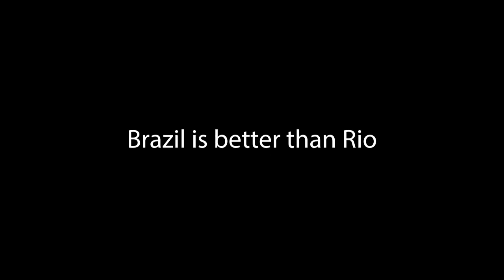Too Many Movies #38 - Cocaine Bear, Brazil (w/ Lazybones)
Apologies if the audio is wonky, but please enjoy Lazy and I talking about the epicness of Cocaine Bear and the sheer brilliance of Brazil... but mostly how epic Cocaine Bear is.

Timecodes:
00:52 - Cocaine Bear
26:09 - Brazil